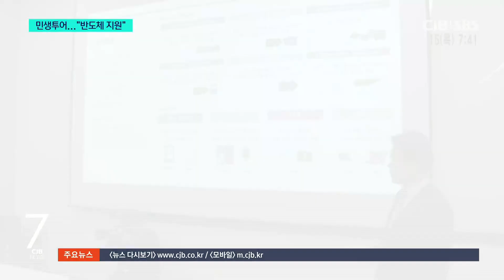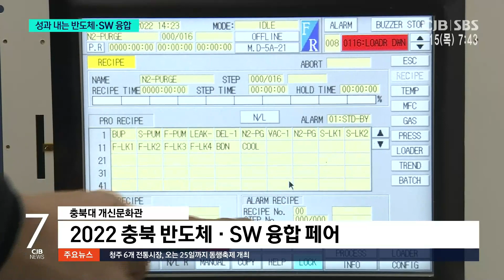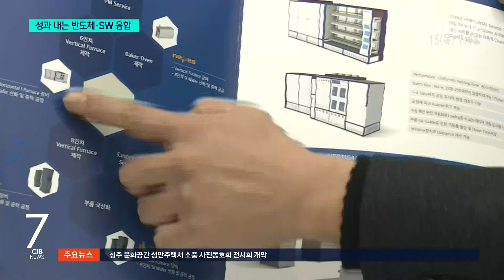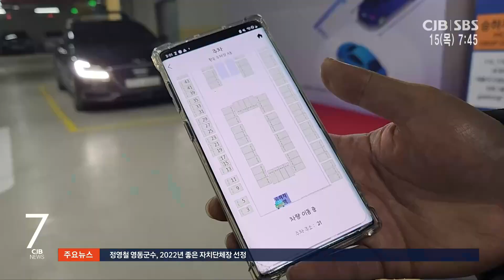2022년 12월 15일 CJB 아침 7시 뉴스